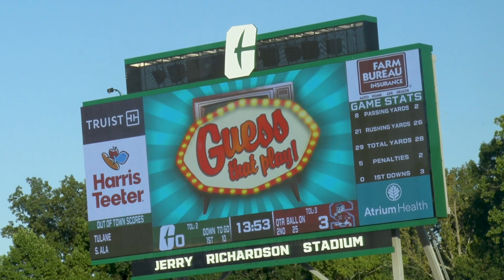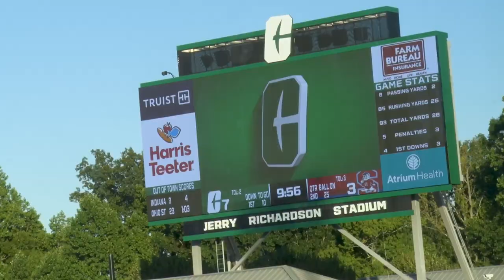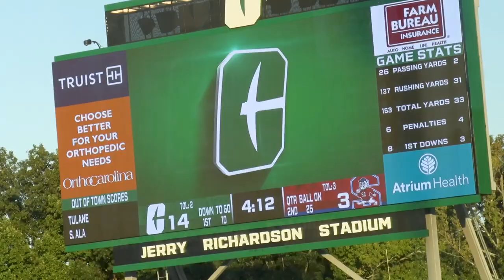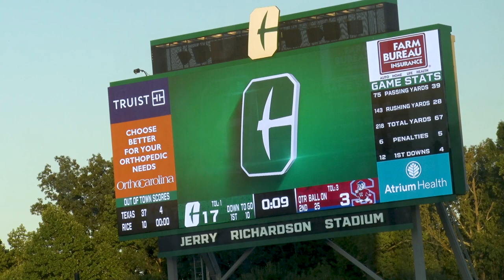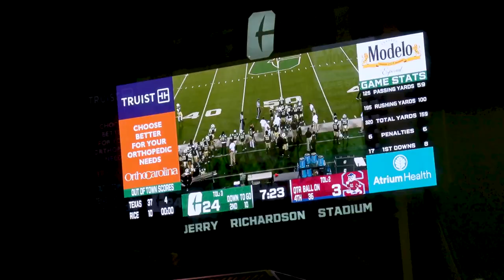2023 Buddy Pough Show Ep 2 UNCC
Highlights of Game two of the 2023 season SC State vs UNCC at Jerry Richardson Stadiun in Charlottte, N.C.  September 2, 2023